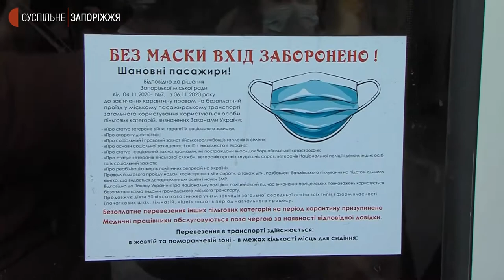Транспортні обмеження у громадському транспорті Запоріжжя | Новини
Проїзд у громадському транспорті Запоріжжя дозволений тільки за наявності жовтого або зеленого сертифіката вакцинації, негативного ПЛР-теста або довідки про одужання від корона вірусної хвороби. Таке рішення ухвалили напередодні на позачерговому засіданні комісії з техногенно-економічної безпеки та надзвичайних ситуацій. Як пасажири та водії дотримуються нових правил перевезення в міському транспорті – дізнавались кореспонденти Суспільного.